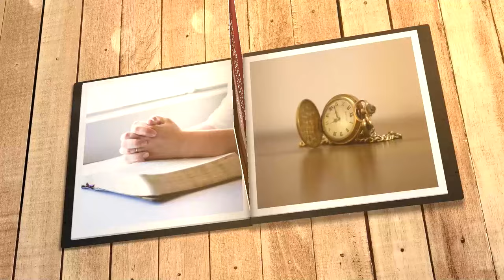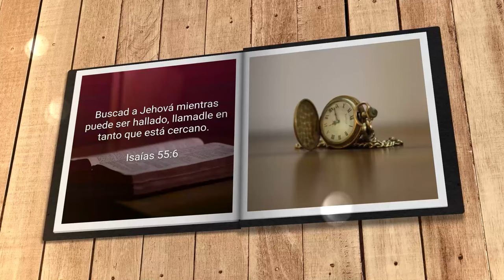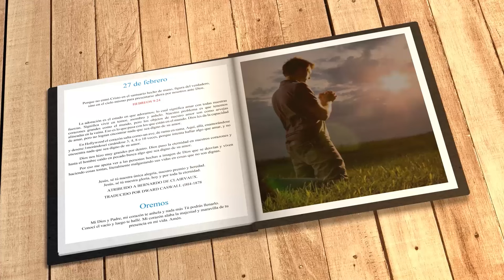Mi búsqueda diaria (27 de febrero)